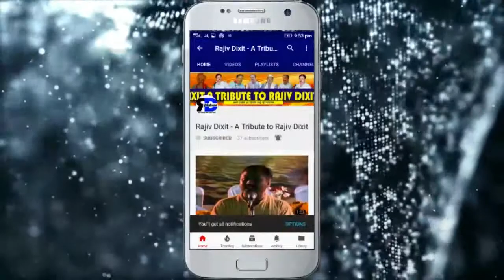Rajiv Dixit- बच्चों की लम्बाई बढाने का आसान तरीका ...